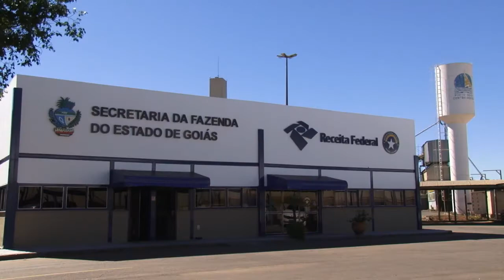Primeiro Porto Seco do Centro-Oeste facilita escoamento da produção e a redução de custos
O terminal é voltado para armazenagem de mercadorias que chegam e saem do país, facilitando as operações de comércio exterior.